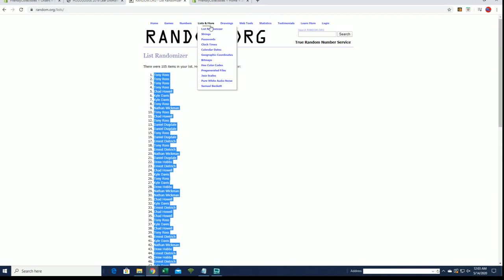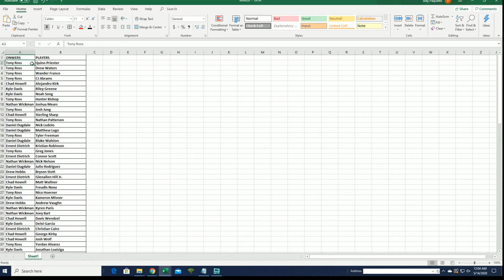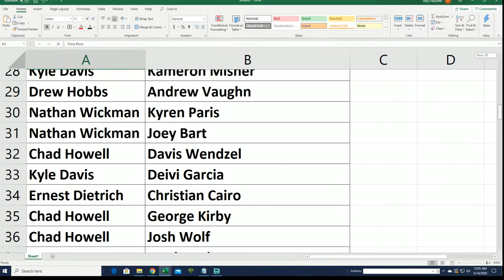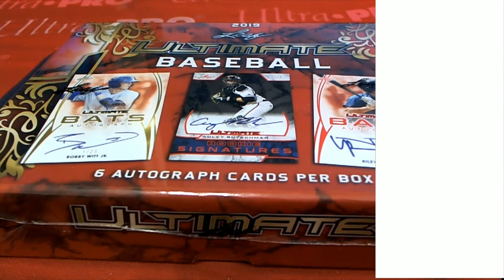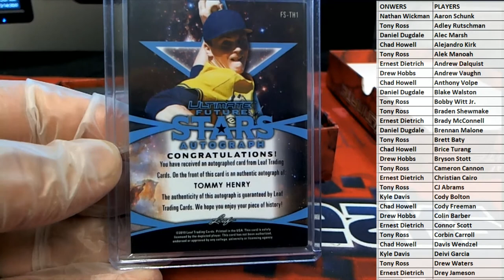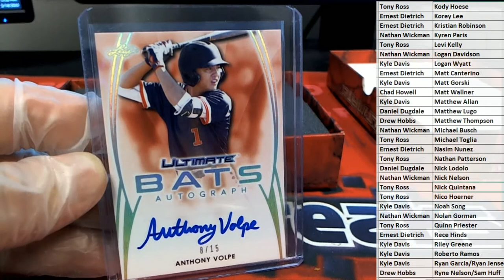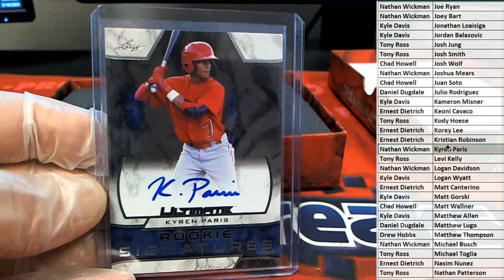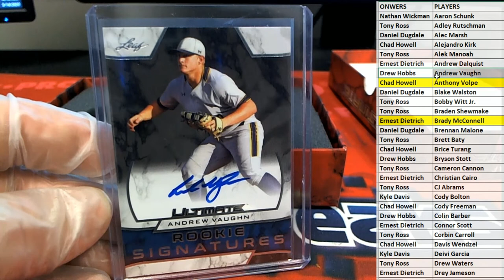2019 Leaf Ultimate Baseball ID 19LEAFULTBASE284